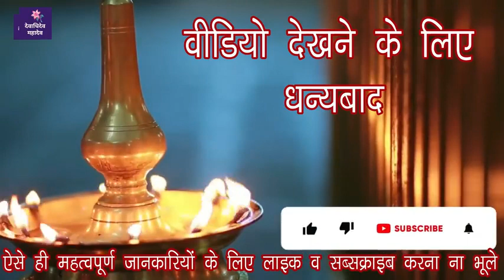Dhanteras ka mahatva Pujan